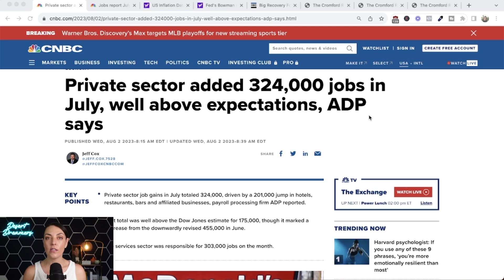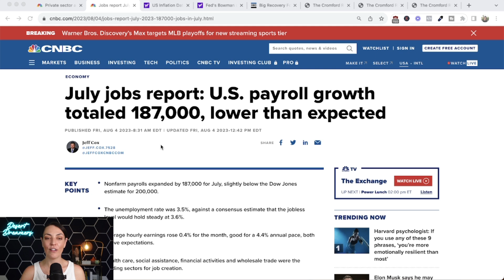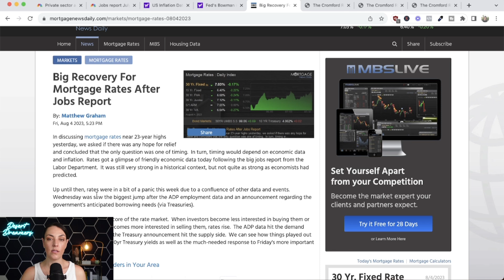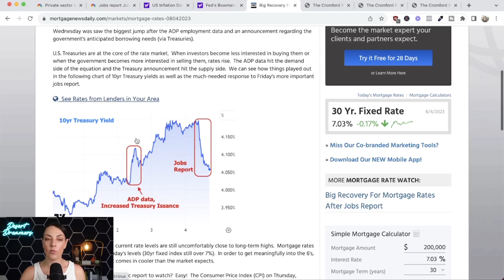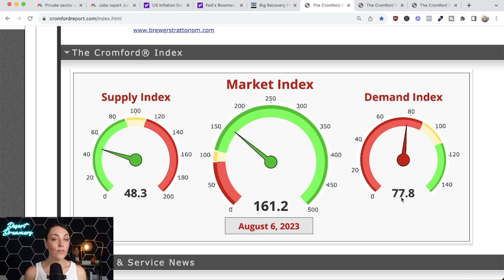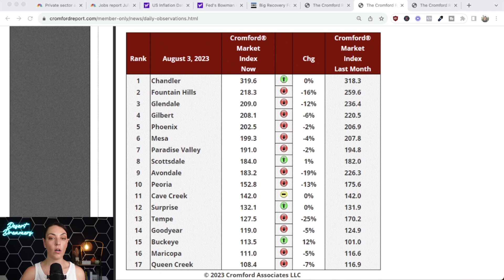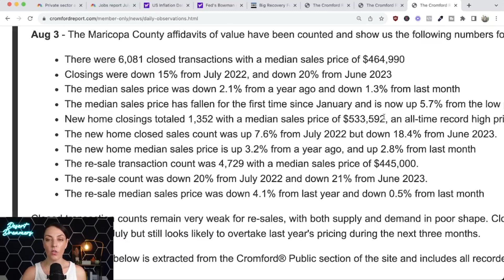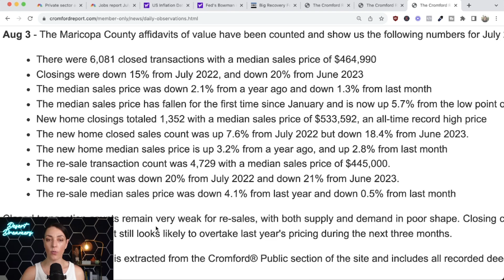Phoenix Real Estate Update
Phoenix real estate update this Monday we are talking about the Phoenix real estate stats that are down! What does this mean for our market for the remainder of the year? Will we coast through the year, or start to trend down in the fall? Watch to find out more details!
*Source: Cromford Report